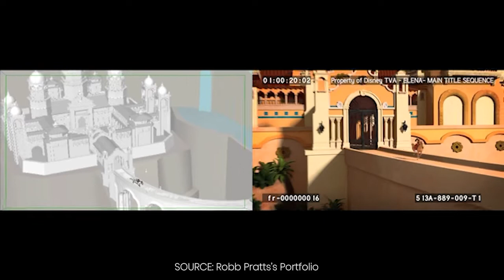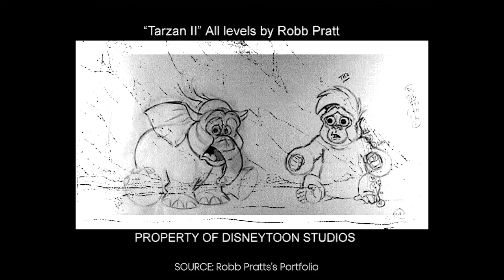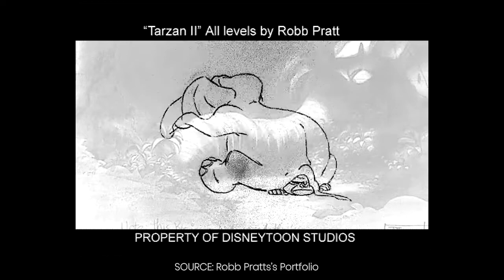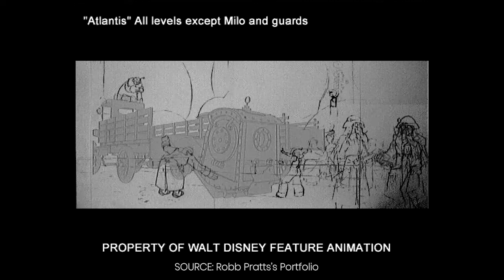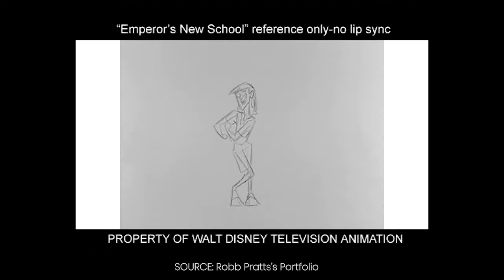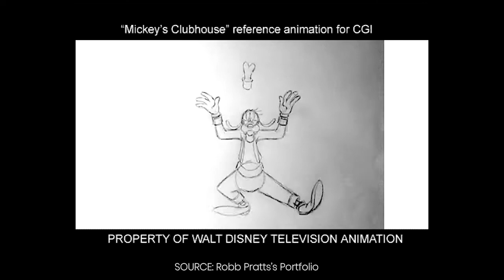Robb Pratt - Working at DISNEY for more than 27 years - Career Path & Tips for Young Artists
Being a poor kid from Los Angeles, wishing to become an artist at Disney, was an impossible dream to accomplish, but Robb knew he will try everything to accomplish that huge goal.

After years of struggling and practicing, he began to design his life to become an animator at Disney and worked in well-known movies such as Pocahontas, Tarzan, Atlantis, Hercules, and many more. After many years, now he has become the Supervising Director at Walt Disney Television Animation.

It was inspiring to talk to someone that has been working at Disney for so long and we are very grateful to meet him and share his own experience with our community.

Watch this amazing podcast! You don't want to miss it!

00:00 Introduction
14:00 New Animation Era
16:22 Disney Artist
20:00 Purpose
22:11 Final words